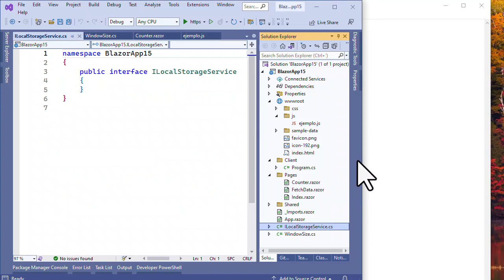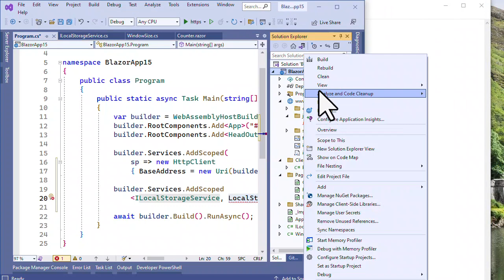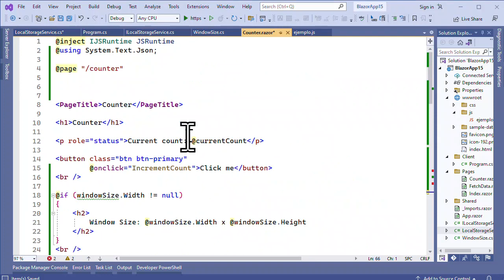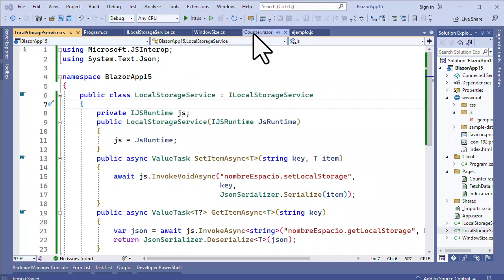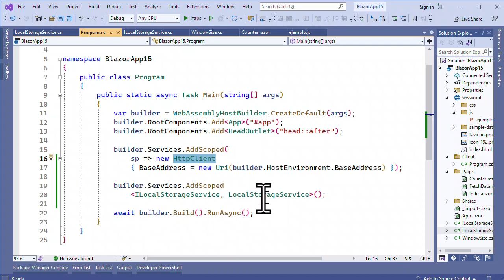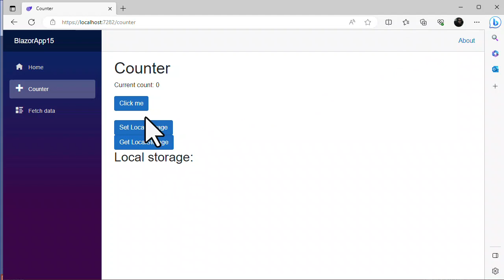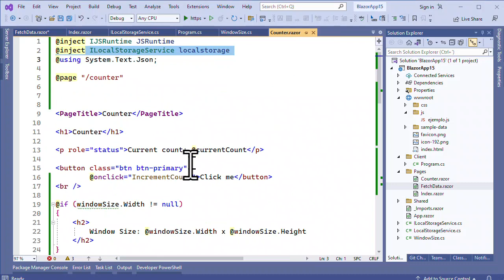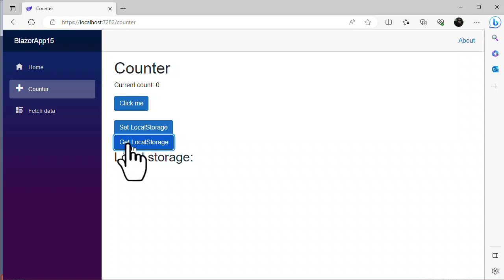Blazor JSRuntime LocalStorage DI Service